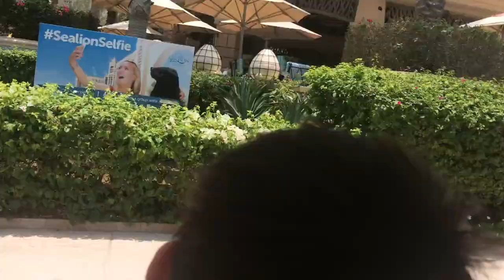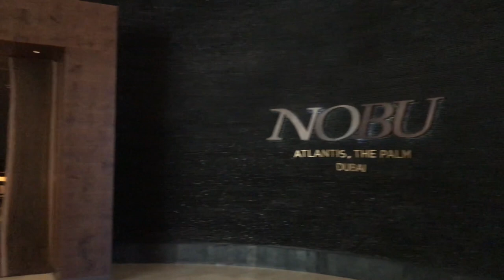The2Woodies - DUBAI: THE ATLANTIS THE PALM ADVENTURES & AQUAVENTURE WATERPARK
Watch Carter and Tucker explore The Atlantis, The Palm's waterpark, aquarium, and Sea Lion experience.